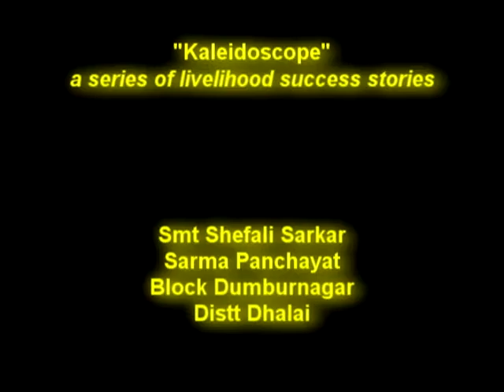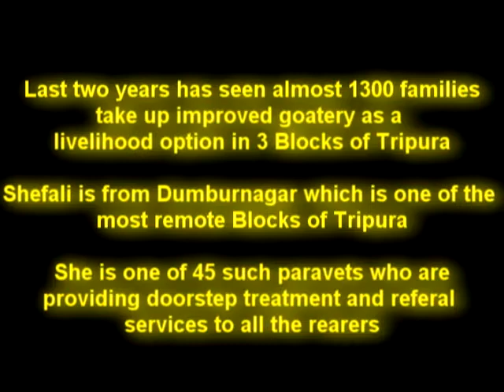Livelihoods promotion success stories from TRLM